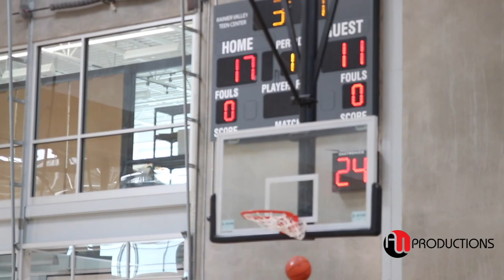Braeden Smith SCRAPPY PG Seattle Prep HS '22